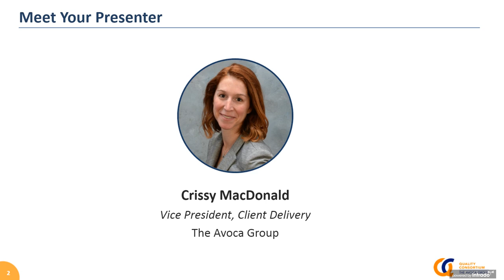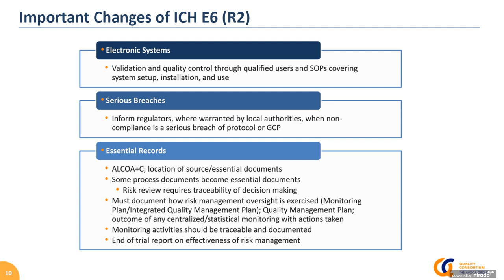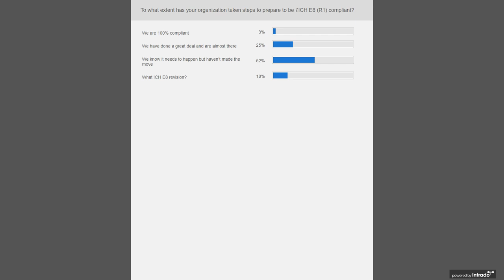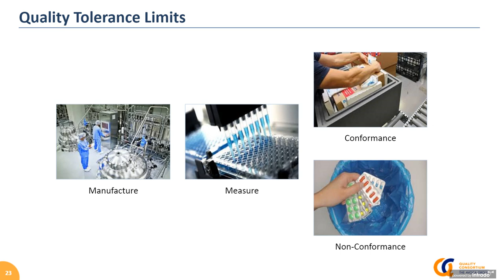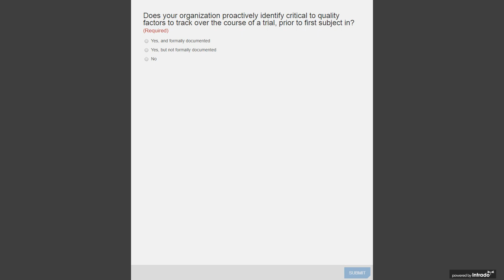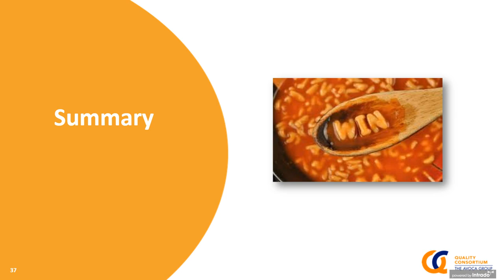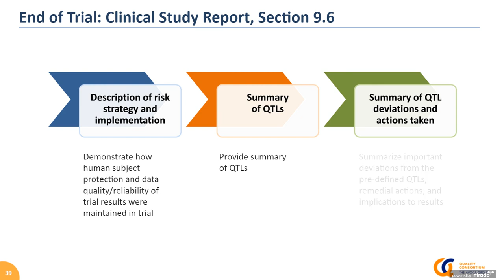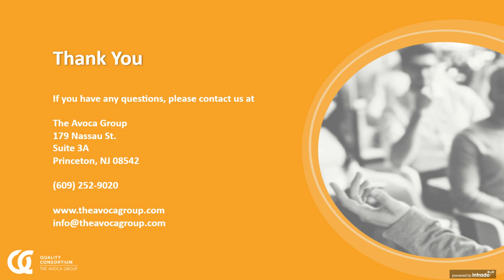Avoca Webinar- Navigating Risk in Clinical Trials 02182020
February 18, 2020 Webinar
When Navigating Risk in Clinical Trials, It’s Best to Mind Your CTQs and QTLs